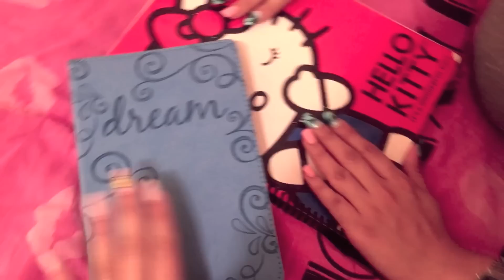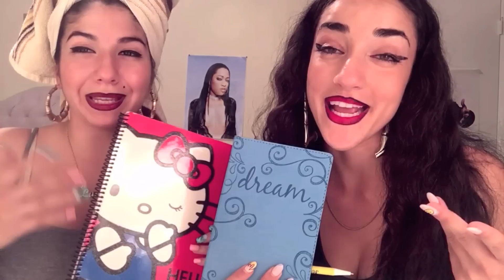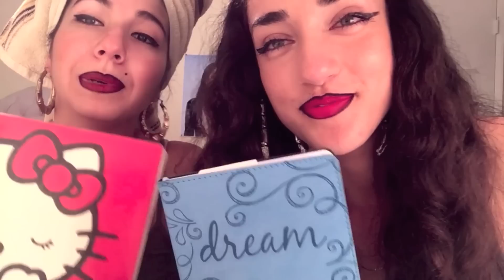THE NOTEBOOK | THE CHONGA GIRLS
B TRU 2 U  N FoLlOw Ur DrEaM AlWaYzZ
IG | Snap | FB @TheChongaGirls